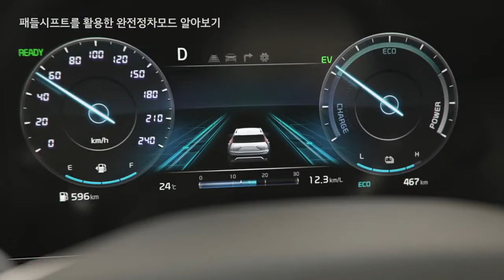니로 패들쉬프트를 활용한 완전정차모드(홍보 영상 39초)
올 뉴 니로 패들쉬프트를 활용한 완전정차모드 살펴보기